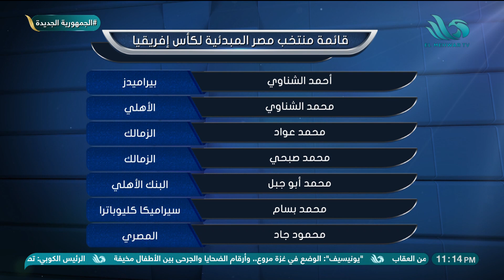ميدو: على جنش الخروج ببيان للاعتذار